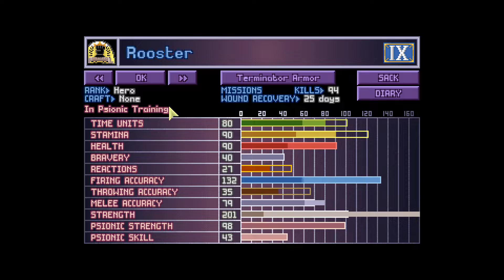Nemo Plays: OpenXCOM 40k #101 - Thunder Rose and the Plasmabolts